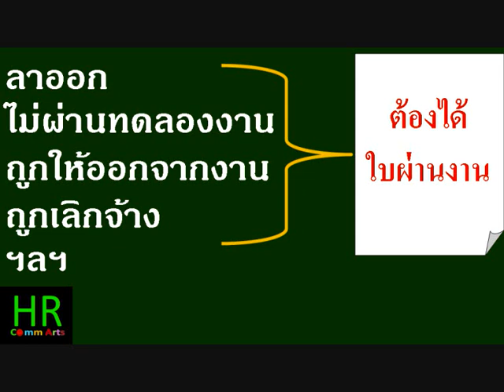ออกจากงานทุกกรณี ต้องได้ใบผ่านงาน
อ้างอิงจาก ประมวลกฎหมายแพ่งและพาณิชย์
ลักษณะ 6
จ้างงาน